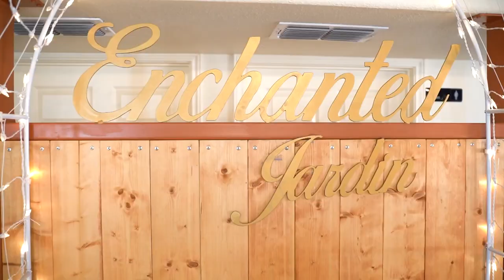Karyme Montemayor | Quinceañera Highlights Video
Makeup: Gaby Garcia
Venue: Peterson Jardin (Enchanted Jardin)
Decor: Linda Cavazos (Fancy Fiesta)
Screen/Dance Floor/Lighting: Aldo Rangel (AR DJ'S Iluminación de Eventos)
360 Photobooth: Ro John Vivares Alviola (Ro John Photography and PhotoBooth)
Photo: Alma Catheryne Sondag (Raw Films)
Photos/Video: Auden B. Cabello